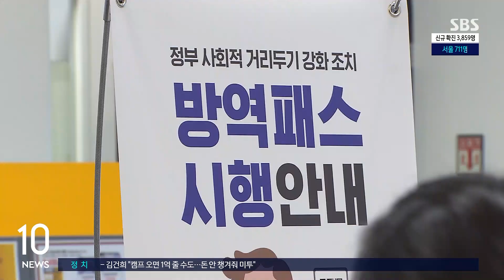"전국 마트 등 방역패스 해제"…신규 확진 3,859명 / SBS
정부가 백화점과 대형마트에 적용해 온 방역패스를 서울에 이어서 전국적으로 해제하기로 했습니다. 국내 코로나19 신규 확진자는 어제(16일) 하루 3천859명 발생했습니다.
이주형 기자입니다.